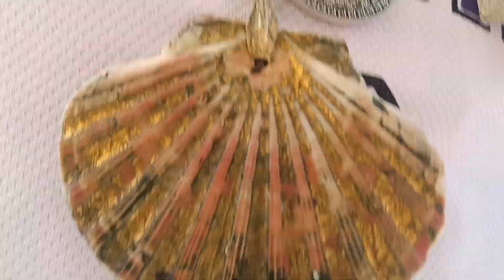it's 4 20 on 4 20